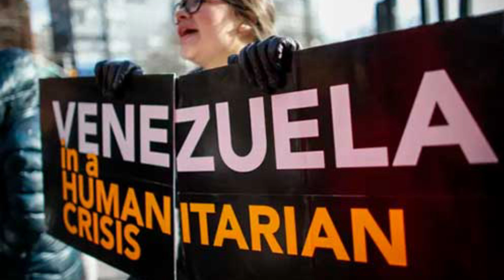TPS 2021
En este 2021 se unira un nuevo pais al sistema del TPS?  o no se unira? tu que opinas dejanos un comentario seria genial escuchar tu opinion.

Encuentranos facilmente con nuestros Hashtags propios

G.E.R. STUDIOS